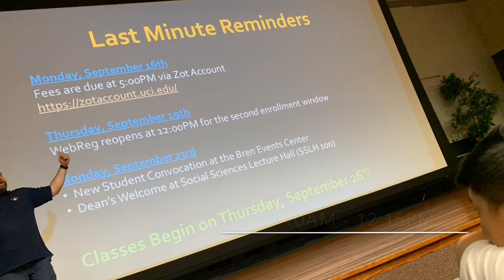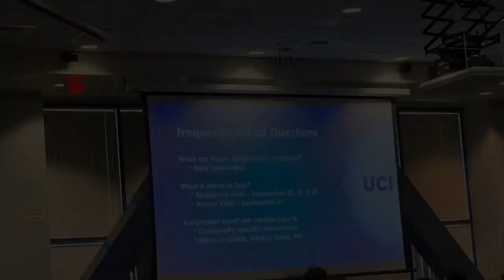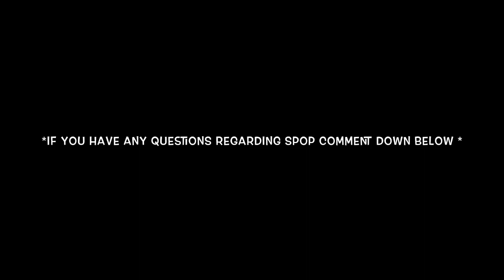UCI Spop Overview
Hello fellow anteaters, I created this video to give you a basic guideline on what you are going to be doing at Spop. Hope you find it useful.